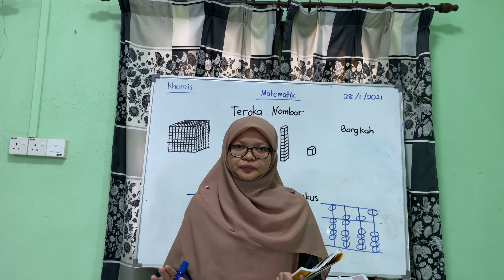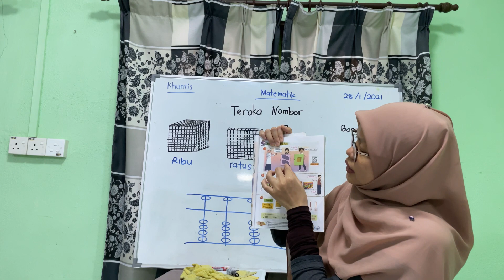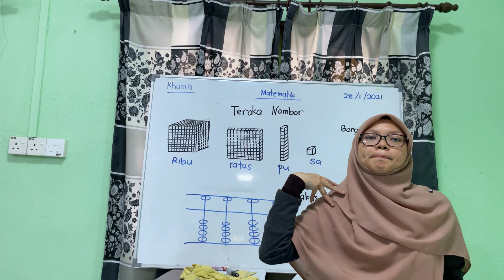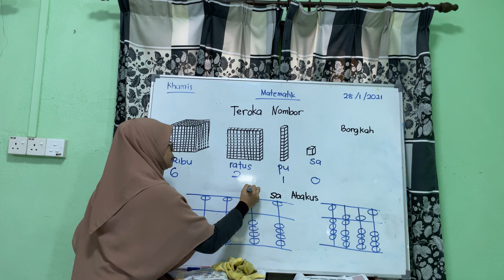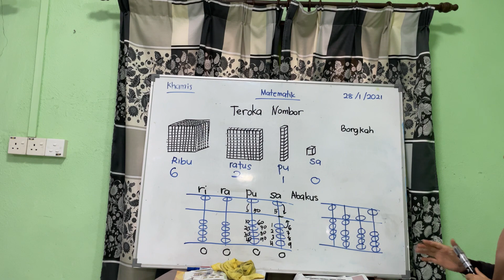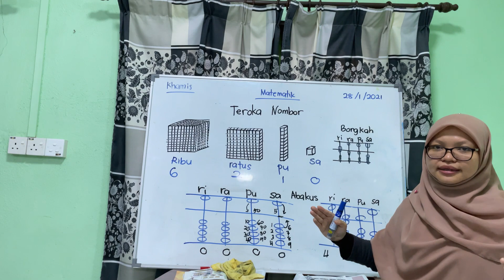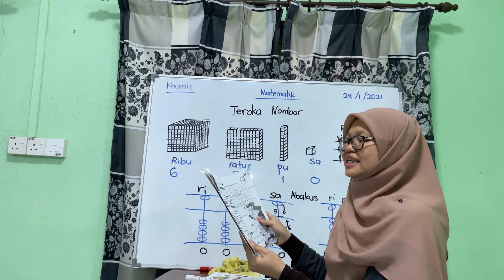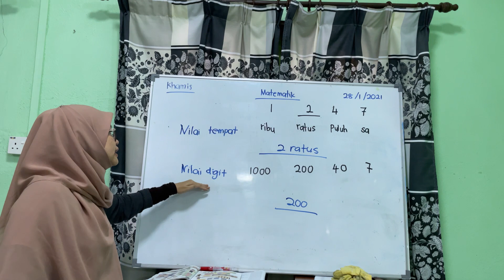Matematik Thn 3: Teroka Nombor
Rujukan Buku Teks Matematik Tahun 3 muka surat 5-7